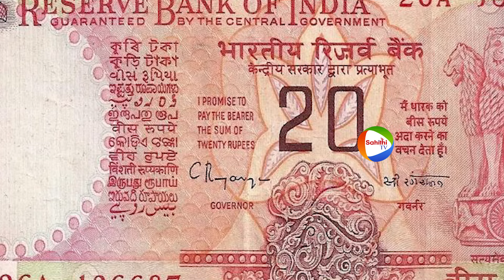కానిస్టేబుల్ కొంప ముంచిన 20రూ 🤔 Conistable Caught For Taken 20rs Bribe 34 years Ago | Sahithi Tv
Watch here Conistable Caught For Taken 20rs Bribe 34 years Ago